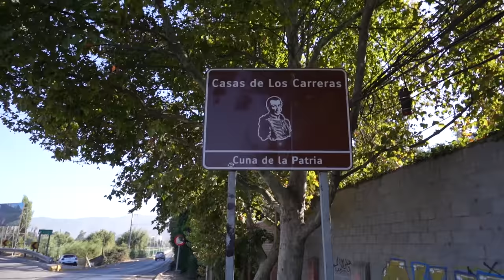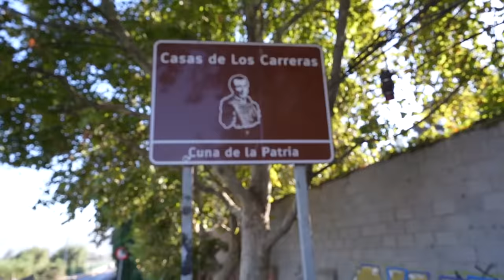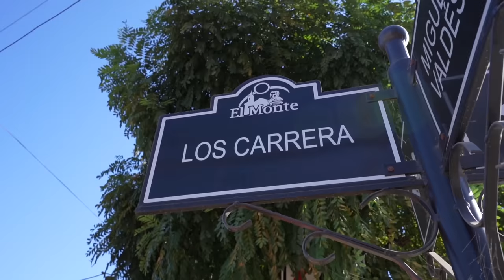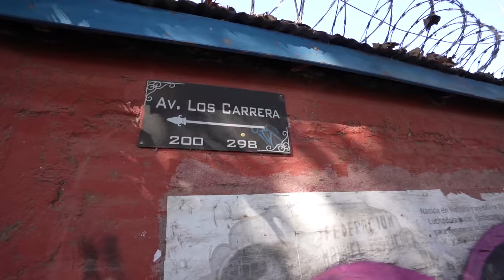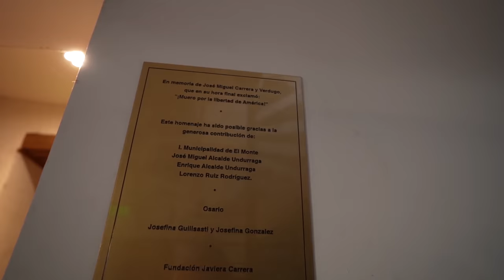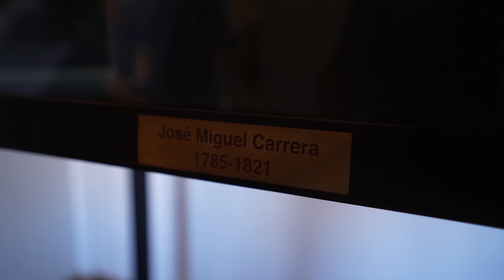Encontré el cráneo de José Miguel Carrera | CLAUX.7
Mucho se habla de José miguel carrera el prócer de la patria en Chile, pero lamentablemente su cráneo ha dado vueltas por todas partes, hoy visite la comuna del Monte en Santiago, lugar donde el vivió y hasta el momento logramos encontrar su cráneo, si quieres saber por que viajo tanto en vida y muerte, tienes que ver este video completo sobre José Miguel Carrera.